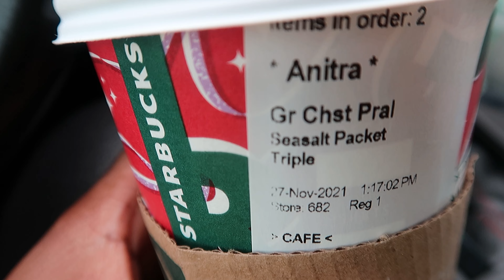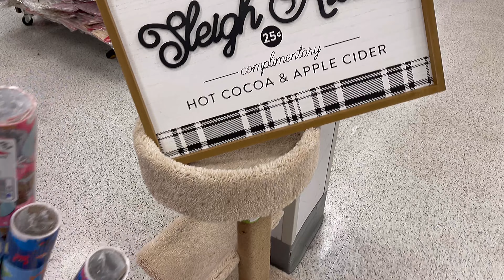VLOGMAS Day 4 & 5 More Christmas Trees, Callie’s Birthday, & Ross Shop with Me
I finally got my second tree completed so make sure to watch the decoratewithmeforchristmas video of that tree after this video. My GOD baby turned 2!!! Wow time flies! I hope you enjoy these a days of vlogmas .

Thanks soooo much for watching! I’d love ❤️ to hear from ya!

Don’t Forget 🗣

XoXo

AnitraRenèe💗